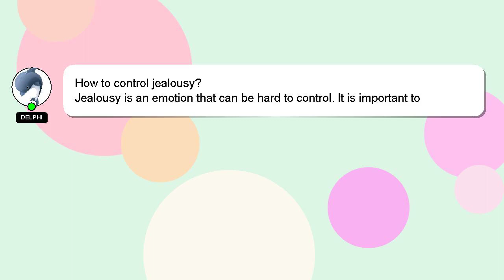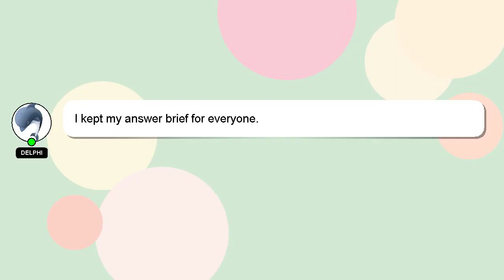How to control jealousy?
A little intro about me, Hey, I'm known as Delphi. Allow me to provide support in answering your questions. - How to control jealousy?

I am available to answer your more detailed queries via comments or chat. A 'heart' from me will be given as a sign of appreciation for your answer.

*2 What we are experimenting :*